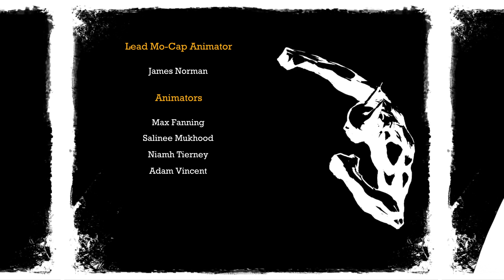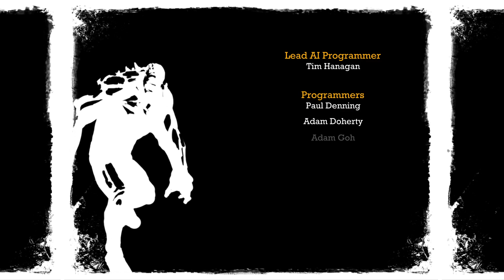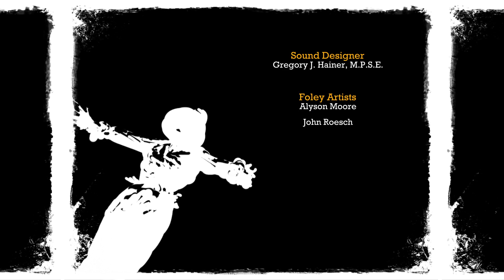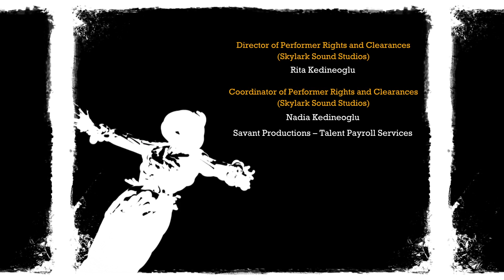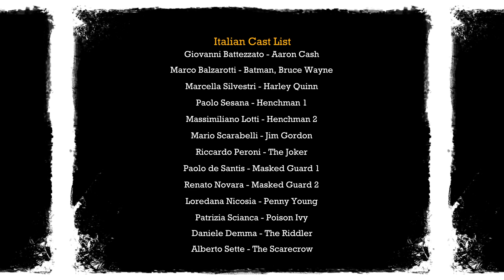BATMAN ARKHAM ASYLUM FINALE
Dark night's shadows dance, Arkham's madness grips the soul, Batman fights within.